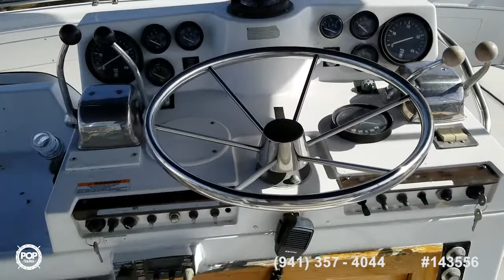[SOLD] Used 1982 Viking 40 Convertible in Chula Vista, California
This boat has been sold  (Mazatlan, Mexico, here she comes!).  Viewers who viewed this boat were most likely to view the following comparable listings, which are still for sale:

1984 Uniflite 41 Yacht Fisherman in Dana Point, California - $63,000

1972 Luhrs 38 Flybridge Sedan in Coronado, California - $26,100

1979 Marine Trader 40 Double Cabin in Wilmington, California - $40,000

1966 Hatteras Twin Cabin 41 in Mesa, Arizona - $48,995

1988 Sea Ray 430 Convertible in Oxnard, California - $66,700

1997 Sea Ray 370 AC in Chula Vista, California - $89,900

1992 Sea Ray 400 Express Cruiser in Sacramento, California - $77,800